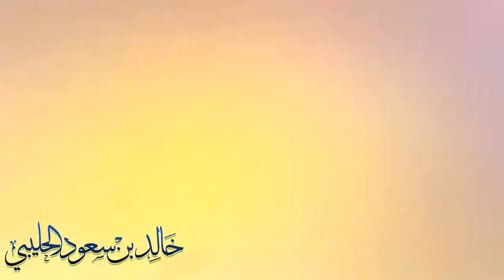مخلوقات دقيقة صغيرة تشبه اليدادن - الباحث خالد سعود لحليبي